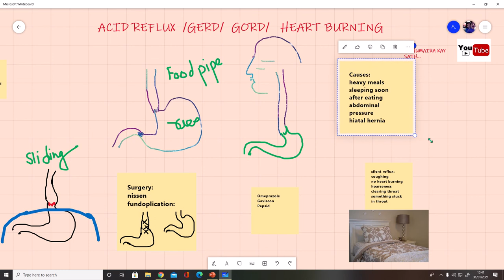سینے کی جلنACID REFLUX | HEART BURNING| GERD